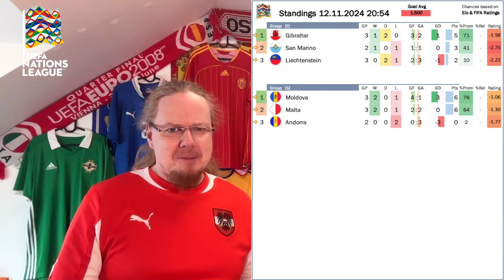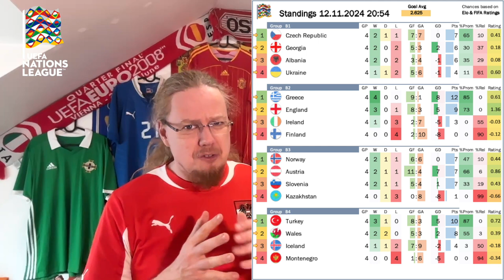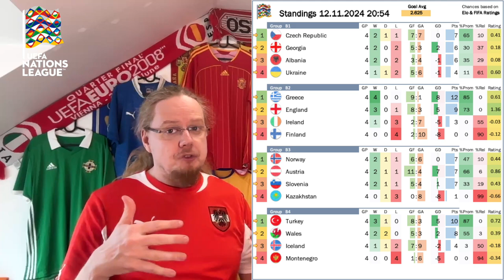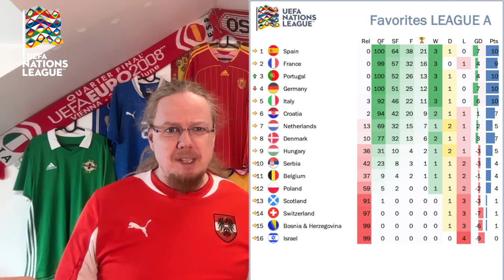Decisions Days in the Nations League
You may moan about (STOP IT!), but I am very much looking forward to the decision days in the Nations League. Within the next six days, all groups will be decided and we will see who will qualify directly to a higher league and who will have to go the playoff route!

00:00 Introduction
02:49 League D
03:52 League C
05:09 League B
06:49 League A
08:20 Final thoughts